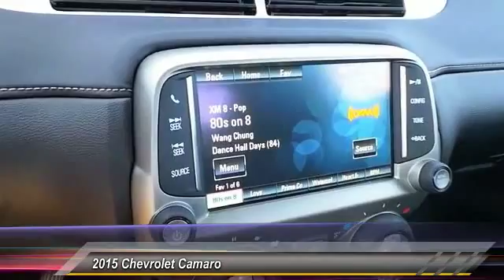camaro Odessa TX F9188846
2015 Chevrolet Camaro 2dr Cpe LT w/1LT

5020 N. John Ben Shepperd Parkway

IPod/MP3 Input, Onboard Communications System, Satellite Radio, ENGINE, 3.6L SIDI DOHC V6 VVT, 1LT PREFERRED EQUIPMENT GROUP, REMOTE VEHICLE STARTER SYSTEM. LT trim, CRYSTAL RED METALLIC TINTCOAT exterior and BLACK interior. READ MORE! KEY FEATURES INCLUDE Satellite Radio, iPod/MP3 Input, Onboard Communications System, Aluminum Wheels. MP3 Player, Remote Trunk Release, Steering Wheel Controls, Electronic Stability Control, Bucket Seats. OPTION PACKAGES TRANSMISSION, 6-SPEED AUTOMATIC includes TAPshift manual shift controls on steering wheel, 1LT PREFERRED EQUIPMENT GROUP includes Standard Equipment, ENGINE, 3.6L SIDI DOHC V6 VVT (323 hp [240.8 kW] @ 6800 rpm, 278 lb-ft of torque [375.3 N-m] @ 4800 rpm) (STD), REMOTE VEHICLE STARTER SYSTEM includes Remote Keyless Entry. LT with CRYSTAL RED METALLIC TINTCOAT exterior and BLACK interior features a V6 Cylinder Engine with 323 HP at 6800 RPM*. BUY FROM AN AWARD WINNING DEALER All American Chevrolet of Odessa sells new and used cars, trucks and SUVs near Midland and San Angelo, Texas. We offer financing options and incentives for all Texas Chevrolet customers. Please confirm the accuracy of the included equipment by calling us prior to purchase.